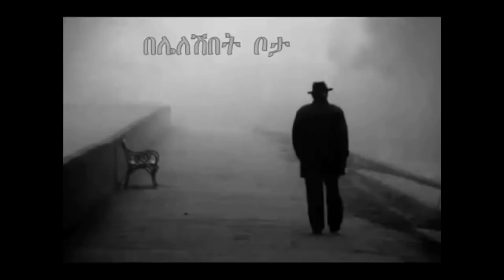🎬Best old Ethiopian music collections | Ethiopian 90's music videos | ቆየት ያሉ የ90ዎቹ ሙዚቃ ክሊፕ ስብስቦች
Dereje Dubale, Mezmur Yohannes, Solomon kassa, Menelik Wossenachew, ...

beleleshibet bota